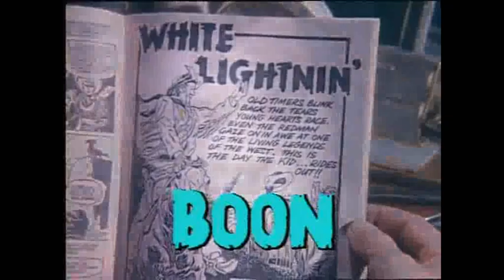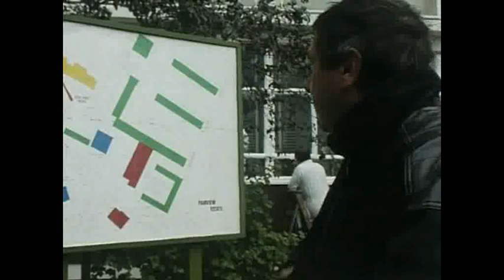BOON IN NECHELLS BIRMINGHAM 7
In 1986 Central TV filmed an episode of Boon In Nechells Birmingham. The episode was called Jack Of All Tradesmen and was episode 10 of the first series.

Shot list is:
1 Boon arrives in Nechells via Rupert St and turns in to Oliver St and past the Bradburn Way Shops, turning in to Denby Close and pulling up outside Greenbank House (which also housed the area's Health & Welfare Centre, it was also my 2nd Nechells home from 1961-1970. Includes scenes of the interior of the block and also the interior of the homes. Also in the 1st scenes are the Cromwell St tower blocks of Thames, Medway & Severn Towers and Chadsmoor Terrace. (Medway Tower was my 6th and last Nechells home 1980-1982 and Chadsmoor Terrace was my 4th Nechells home 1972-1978) and the Maisonettes of Little Hall Grove (as seen in the Telescope scene)

2: Boon arrives at the garages of Elm tree Tower, has a pint and a packet of crisps in one of the estates pubs The Oliver Cromwell (and yes that is Charles Lawson AKA Jim McDonald Coronation St)

3: Doreen pulls in to Hyssop Close from Rupert St past Newlands House, (High Tower, my 3rd Nechells home 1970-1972 is in the background, surrounded by scaffolding) the area's main CofE church, St Matthews is also seen as is the Bradburn Way Maisonettes with the spiral staircase and the Bradburn Way bridge leading to the shops (which were seen in the opening scene)

None of the Bradburn Way Estate, comprising of Greenbank House, Bradburn Way, Ashtree House, Malvern House, Newlands House Southdown House, Elm Tree Tower & Sycamore House exist in 2019. The only thing still standing is the Bloomsbury URC Centre Church (the car park was one of the places we used to play football on and have the areas biggest bonfires on)